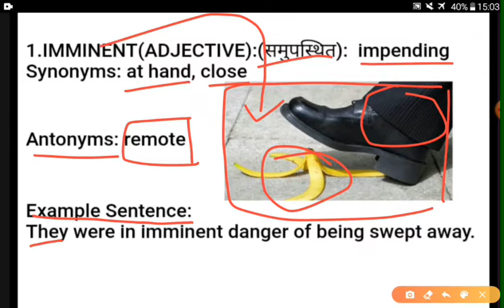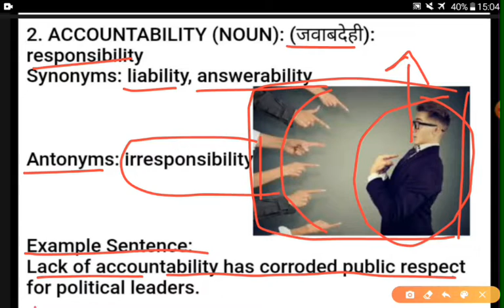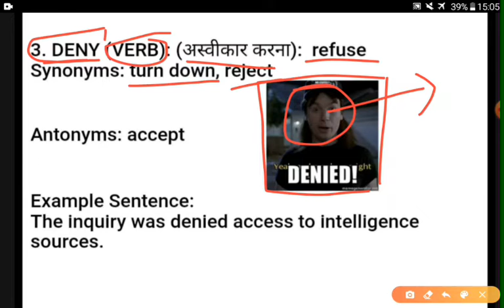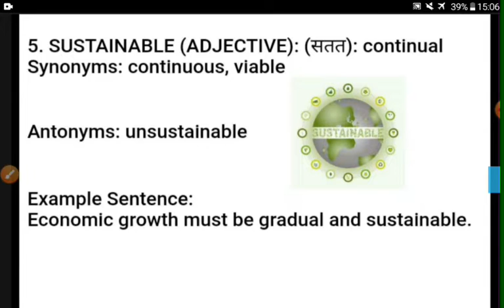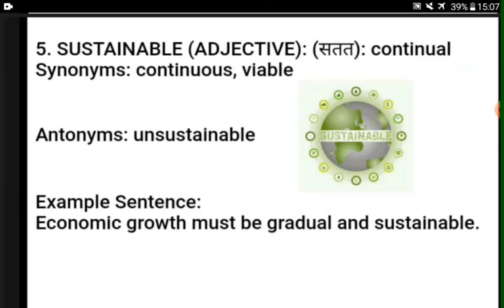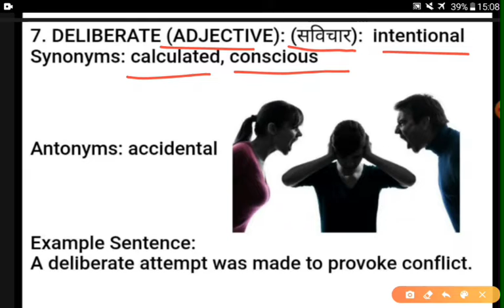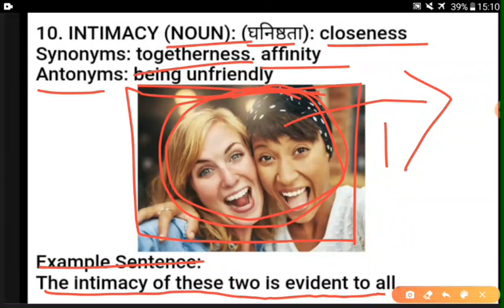1000 Vocabulary Series | Part-6 | English | IELTS | CAT | BANK | SSC CGL | CDS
Watch this vocab series and you want have anymore fear!!

We'll upload total 1000 Vocabs like this be a part of it!!

We also provide free english speaking practice plateform if you want to join us drop us message on Instagram or telegram group!!

If you have any doubt Comments below!! 🙏

1000 Vocabulary words
1000 Vocabulary words

1000 Vocabulary words
1000 Vocabulary words

1000 Vocabulary words
1000 Vocabulary words
1000 Vocabulary words
1000 Vocabulary words

1000 Vocabulary English words
1000 Vocabulary English words

1000 Vocabulary English words
1000 Vocabulary English words
1000 Vocabulary English words
1000 Vocabulary English words

1000 Vocabulary English words
1000 Vocabulary English words
1000 Vocabulary English words
1000 Vocabulary English words

1000 Vocabulary English words
1000 Vocabulary English words
1000 Vocabulary English words
1000 Vocabulary English words

1000 Vocabulary English words
1000 Vocabulary English words
ileys
 ilets
ssc
cds
vocab
girl
pragmatic Learner
 pragmatic
 Learners
bank
current affairs
daily vocab
 1000 vocab
 ssc vocab
vest
Best English
 Quarantine
 corona
english
sscVocabs
bank vocab
1000vocab
1000vocab
Spoken vocab
IELTS vocab
best vocab
Covid vocab
spoken
best girl vocab
vocab by mam
vocab by girl
exam vocab
spoken vocab
2020 vocab
vocab by mam
Pragmatic vocab
1000 Vocab
new vocab
new vocab everday

Spoken through vocab
Grammar
IELTS SPEAKING,
IELTS SPEAKING VIDEO,
IELTS SPEAKING INTERVIEW
Real ielts speaking
 ielts

spoken
English
 onlin practice
 IELTS

ileys
 ilets
ssc
cds
vocab
girl
pragmatic Learner
 pragmatic
 Learners
bank
current affairs
daily vocab
 1000 vocab
 ssc vocab
vest
Best English
 Quarantine
 corona
english
sscVocabs
bank vocab
1000vocab
1000vocab
Spoken vocab
IELTS vocab
best vocab
Covid vocab
spoken
best girl vocab
vocab by mam
vocab by girl
exam vocab
spoken vocab
2020 vocab
vocab by mam
Pragmatic vocab
1000 Vocab
new vocab
new vocab everday

Spoken through vocab
Grammar
IELTS SPEAKING,
IELTS SPEAKING VIDEO,
IELTS SPEAKING INTERVIEW
Real ielts speaking
 ielts

spoken
English
 onlin practice
 IELTS

ileys
 ilets
ssc
cds
vocab
girl
pragmatic Learner
 pragmatic
 Learners
bank
current affairs
daily vocab
 1000 vocab
 ssc vocab
vest
Best English
 Quarantine
 corona
english
sscVocabs
bank vocab
1000vocab
1000vocab
Spoken vocab
IELTS vocab
best vocab
Covid vocab
spoken
best girl vocab
vocab by mam
vocab by girl
exam vocab
spoken vocab
2020 vocab
vocab by mam
Pragmatic

spoken
English
 onlin practice
 IELTS

ileys
 ilets
ssc
cds
vocab
girl
pragmatic Learner
 pragmatic
 Learners
bank
current affairs
daily vocab
 1000 vocab
 ssc vocab
vest
Best English
 Quarantine
 corona
english
sscVocabs
bank vocab
1000vocab
1000vocab
Spoken vocab
IELTS vocab
best vocab
Covid vocab
spoken
best girl vocab
vocab by mam
vocab by girl
exam vocab
spoken vocab
2020 vocab
vocab by mam
Pragmatic vocab
1000 Vocab
new vocab
new vocab everday

Spoken through vocab
Grammar
IELTS SPEAKING,
IELTS SPEAKING VIDEO,
IELTS SPEAKING INTERVIEW
Real ielts speaking
 ielts

spoken
English
 onlin practice
 IELTS

ileys
 ilets
ssc
cds
vocab
girl
pragmatic Learner
 pragmatic
 Learners
bank
current affairs
daily vocab
 1000 vocab
 ssc vocab
vest
Best English
 Quarantine
 corona
english
sscVocabs
bank vocab
1000vocab
1000vocab
Spoken vocab
IELTS vocab
best vocab
Covid vocab
spoken
best girl vocab
vocab by mam
vocab by girl
exam vocab
spoken vocab
2020 vocab
vocab by mam
Pragmatic vocab
1000 Vocab
new vocab
new vocab everday

Spoken through vocab
Grammar
IELTS SPEAKING,
IELTS SPEAKING VIDEO,
IELTS SPEAKING INTERVIEW
Real ielts speaking
 ielts

 speaking 2020
become fluent,
i don't have anyone to speak english to, how to get fluent in english,
 improve fluency,
 technique to improve fluency in english,
 best technique for english fluency, technique to improve spoken english, improve english with songs, learn english with Pragmatic girl

* No duplicacy or editing of this video is allowed without the written permission of the publisher.

@ Copyright Reserved